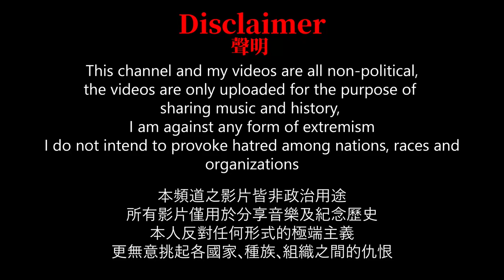Horthy Miklós katonája vagyok - 我是霍爾蒂·米克洛什最英勇的士兵